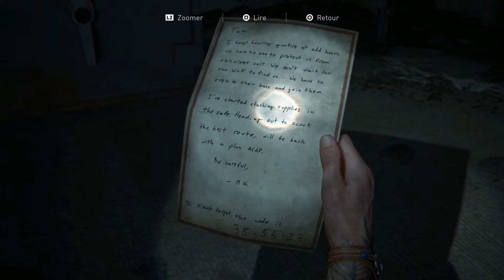Cette fois-ci, c'est moi qui mène la danse ! - The Last Of Us Part II - Episode 18 (FR)